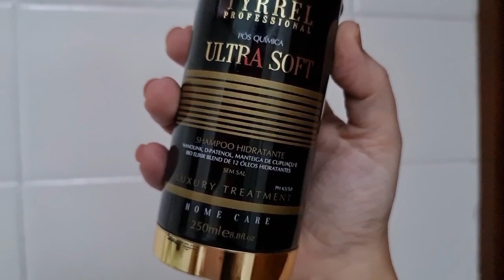Vai virar queridinho desde o primeiro dia de uso!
CAIXA POSTAL:
LUMA SERVIO